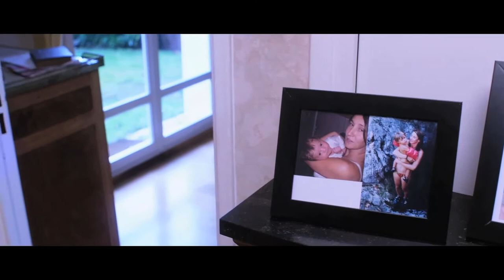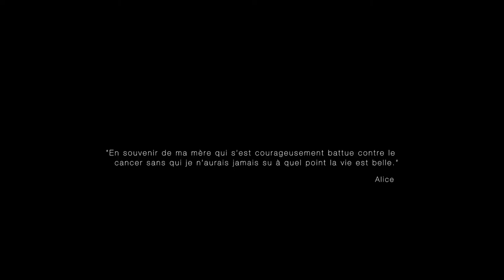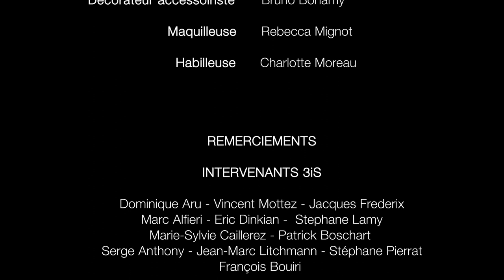Cueille le jour - court métrage 3IS 2016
Malory vit seule avec sa mère, atteinte d'un cancer. Quand un jour une infirmière chamboule leur vie en obligeant Malory à voir la maladie incurable. Malory devra tout faire pour retrouver l'espoir dont elle a besoin pour aider sa maman et que la vie reprenne le dessus.

Court métrage de fin d'études à 3IS (Institut de l'Image et du Son)

Écrit et réalisé par Alice Thiellement
Avec Marie Petiot, Delphine Zingg, Florine Delobel

Scénario Alice Thiellement, Violette Guirlinger, Tristant Villemus
Bande originale gracieusement offert par Jacob Pavek
Assistante réalisatrice Justine Boulet

Seconde assistante réalisatrice Marie-Camille Sanchez
Scripte Léonie Baillon
Directeur de production Stéphane Pierrat
Chargé de production Gauthier Courtot
Assistant de production Tommy Lutz
Régisseur général Célia Lebot
Régisseur adjoint Théo Marmion
Régisseuse Sarah Achard

Chef opérateur Laura Moliner
Cadreur Duarte Palma
Premier assistant caméra Laurent Tourté
Second assistant caméra Bérénice Maigrot

Chef électricien Jean-Sébastien Poüs
Électriciens Thomas Ancelle, Jiovann Couteperoumal
Chef machiniste Pierre-Louis Martinel
Machinistes Édouard Landrevie, Élodie Giacometti

Ingénieur son Éléonore Poulain, Ophélie Antoine
Assistant son Vincent Prieur

Monteurs étaloneurs Antoine Picard, Maxime Moreno
Infographiste Sophie Cordier

Chef décoratrice Wissem Loumachi
Directeur accessoiriste Bruno Bonamy
Maquilleuse Rebecca Mignot
Habilleuse Charlotte Moreau

Je remercie du fond du coeur toutes les personnes qui ont, de près ou de loin, contribué à la création de ce projet qui fut une expérience formidable.
Merci à tous, et merci de faire vivre ce film encore aujourd'hui.
Je n'oublierai jamais tout ce que vous avez fait pour moi.
J'espère qu'il vous procurera autant d'émotions que j'ai eu à le faire.
Alice.